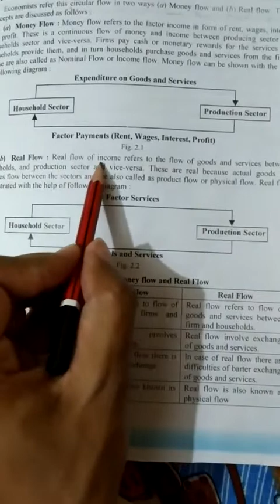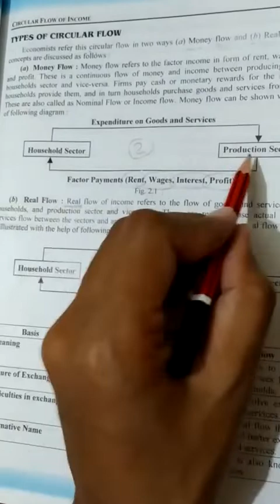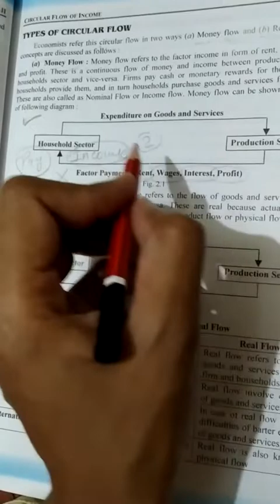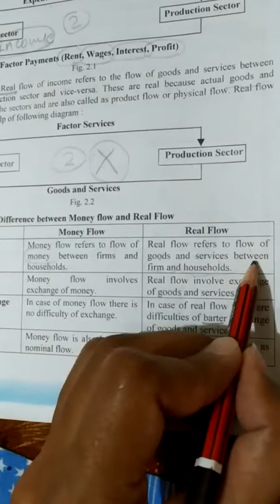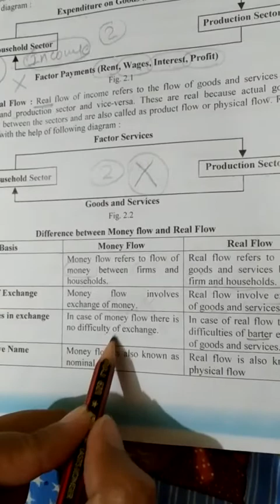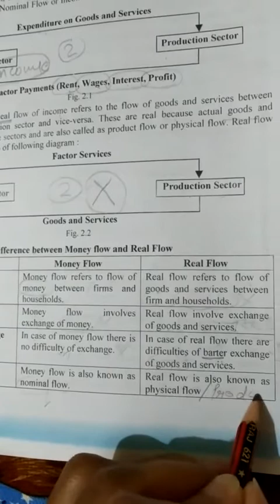Real flow and money flow... CHAPTER-2(2)